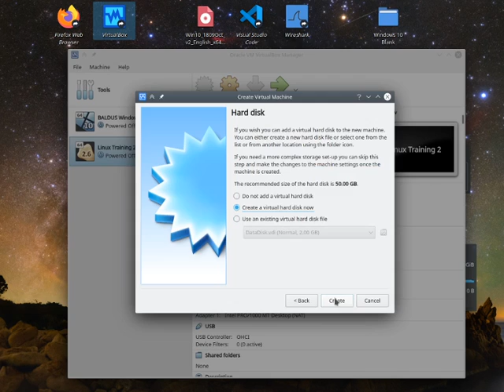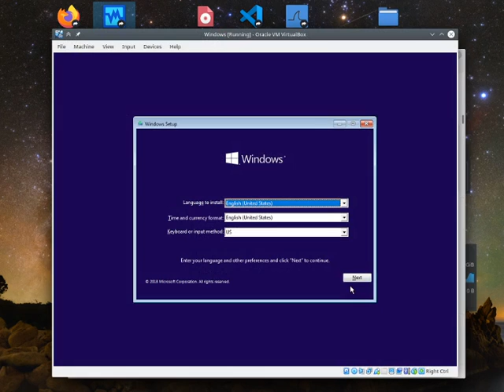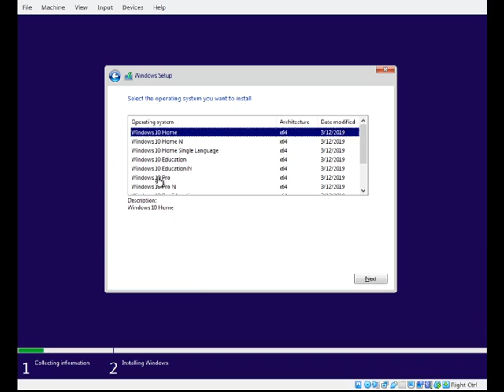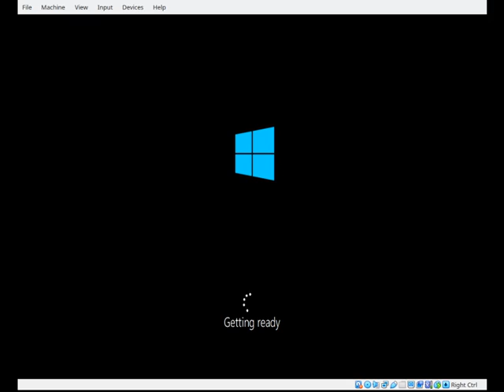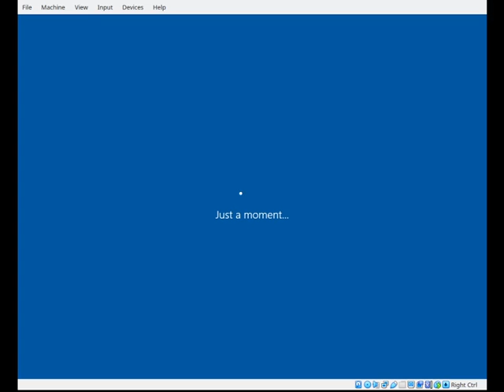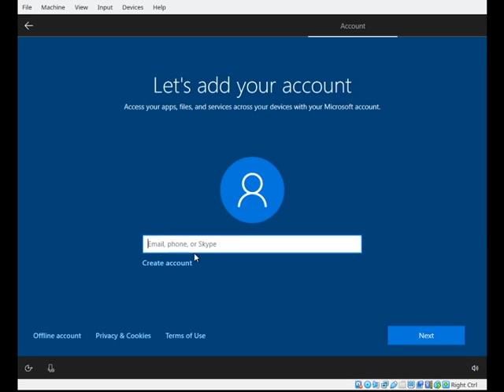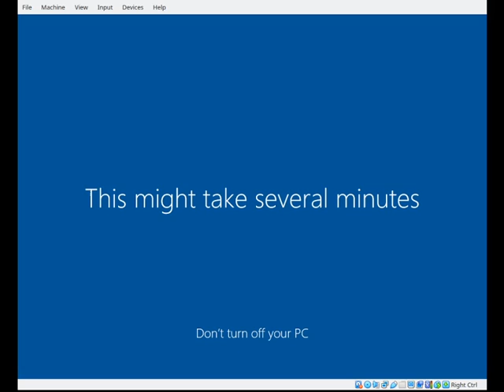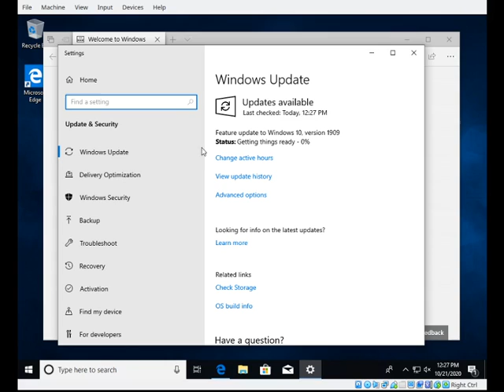Creating a new Windows VM by installing Windows from a virtual DVD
This is a video showing how to create a new Windows 10 VM with VirtualBox using a virtual DVD .iso image to install Windows. This includes the confusing step of creating a local user named User with a blank password.

I meant to use the latest WIndows installation image at the time, which was 2004, but I accidentally used the 1809 image, which was a year and a half out of date. This means there is a screen where the installation asks me if I want to install updates that doesn't appear with the 2004 .iso file. Also, Cortana seems to play a larger role in the 1809 installation than the 2004 installation. Other than those changes, the process is pretty much similar.

You can download installation media for Windows 10 On Windows, you should download the Media Creation Tool to download the ISO file. On other operating systems, that page will allow you to go through a process to download the file.